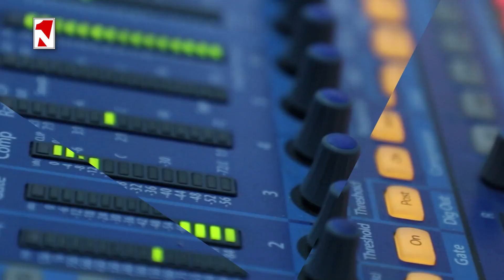Պատրանքը սկսվում է նրանից, որ ասում ենք՝ 90-ականներին հաղթել ենք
1in.am Armenian News & Analyses.